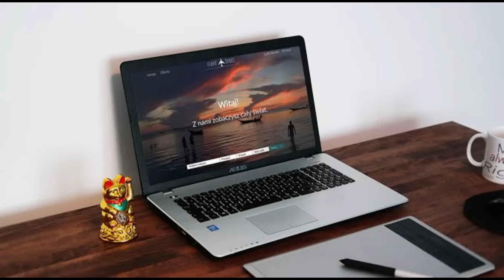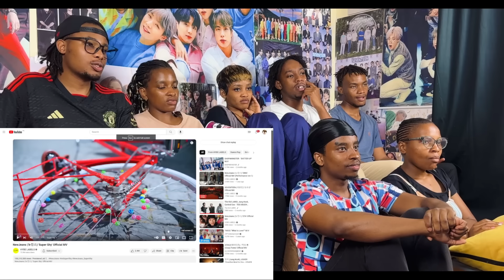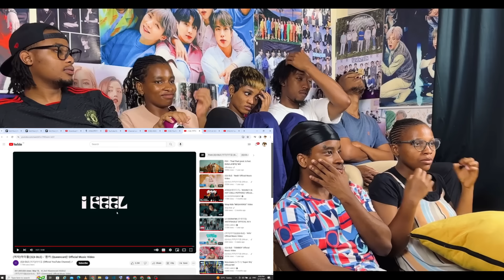Showing our Friends Hit songs they missed in 2023 , Jisoo,New jeans,G-idle, Le-sserafim ,IU lovewins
Fan mail / p.o.box : TRICIA RUTTA
P.O.Box 30148
KIBAHA (city)
PWANI (state)
61104 (zip / postal code)
TANZANIA

Instagram @nastykidalen @tric_cj @_cathy.morris_@__coll.in_ @low_porosityhair